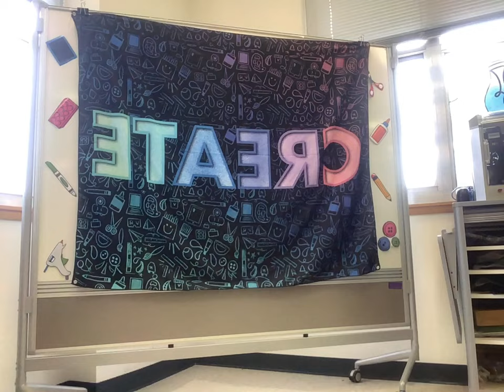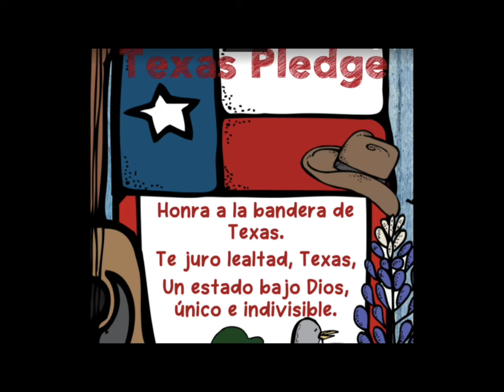Wednesday August 31st 2022